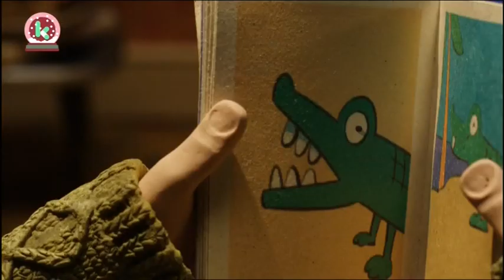Shaun het schaap - De Kriebels